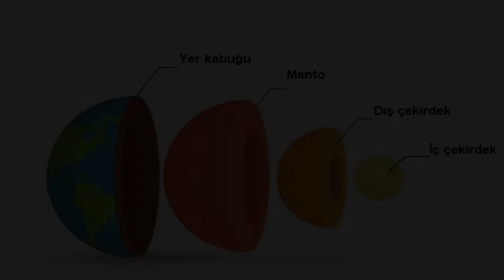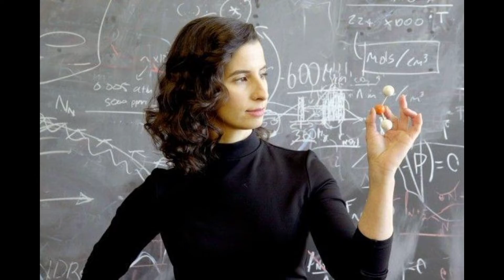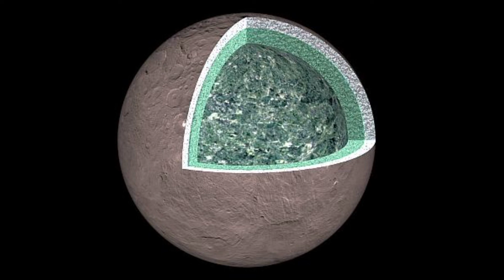Güneş Sistemi Üyeleri | Güneş , Gezegenler ve Cüce Gezegenler | 1. Bölüm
Bu videoda Güneş sistemindeki gök cisimleri olan Güneş, Dünya, Ay, Venüs, Merkür, Mars ve Ceres gibi gök cisimlerinden bahsettim.

2. Bölümde Jüpiter , Satürn , Uranüs , Neptün , Plüton , Makemake , Eris gibi gök cisimlerinden bahsedeceğim.

Video'dan tek kelime dahi bir bilgi edindiyseniz . Başka bir videoda görüşmek üzere ...